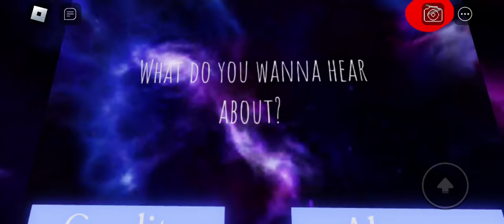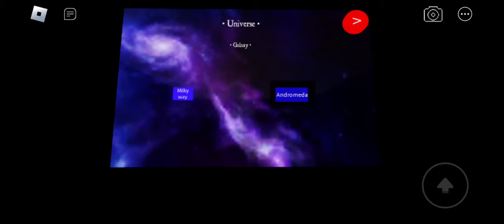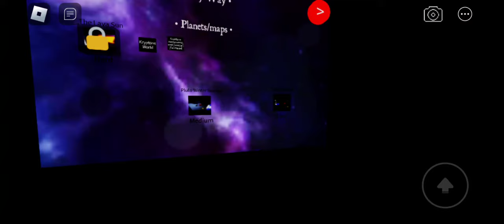Obby Creator main menu and short game play.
I have been testing to make click able stuff and I did a main menu. now I'm gonna make cutscenes and character information.
I have found out how to create a gacha too..
but knowing that obby creator doesn't have a saving data because it's not a game to make another game is sad, I hope they'll add one soon. like saving your data after playing a obby in oc. It's very needed